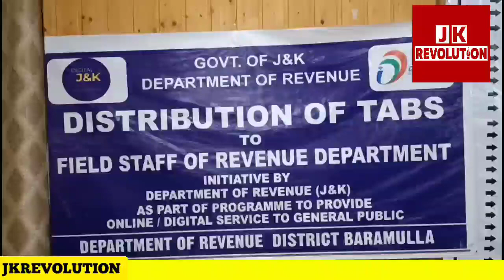In a bid to make all Government services online for the ease of people,Deputy Commissioner Baramull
In a bid  to make all Government services online for the ease of people,Deputy Commissioner Baramulla,  Dr Syed Sehrish Asgar in presence of Assistant Commissioner Revenue Peerzada Mumtaz Ahmad today distributed tabs among the field functionaries of Revenue Department